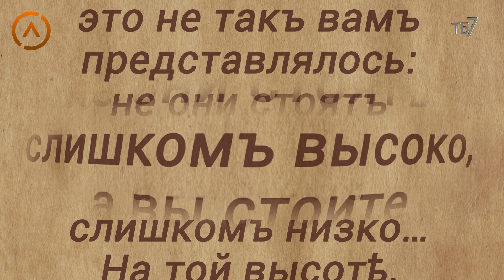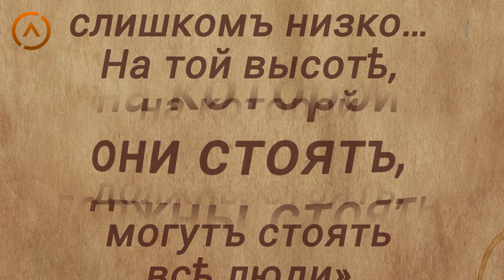Обращение к Украинскому народу. Семён Юфа.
Новая Экономика – объединение разумных людей вокруг идеи сделать свою жизнь ярче и лучше, вопреки внешним неблагоприятным факторам.

Мы намерены мобилизовать скрытые внутренние экономические резервы нашего общества.

Проект реализуется в форме увлекательной игры, создающей замкнутую экономическую модель, чем то напоминающую нашу реальную жизнь.

Наш незалежний телеканал, у якому відсутня політична цензура, існує завдяки ВАМ!

Підтримайте нас, якщо вам подобаються наші телепрограми:

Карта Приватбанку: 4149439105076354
Bitcoin: 14Mq1UbZaqxUtDZNs3ZncF4XR2QvhvH97g
Ether: 0xB60B536e3Ae6b9FD6EA913a6F2CD45a42b503C51
Bitcoin Cash: qqjd33v4e4ugjs5eugfunayk9djuqnvh5sraanfgxc
Karbo: KaBhZHWCDAjEjNN1aptnfSYWSTzmYPbUR1SXYZff7nHaSyZkFBMeNuH1VinHewC1m7dDxM1pnBHFbN9Q3NWWq7KeLsKrqgb